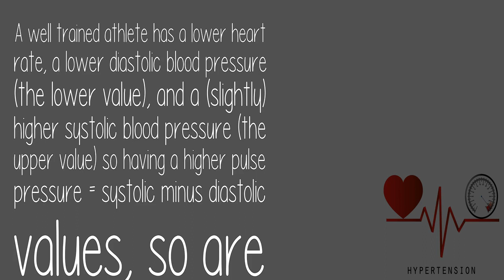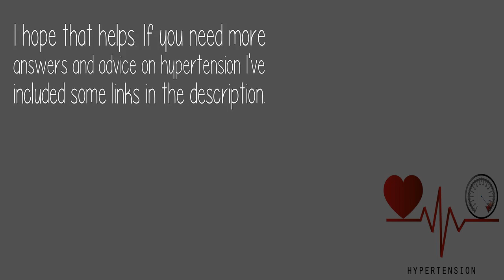Do Athletes Have A Higher Arterial Blood Pressure Than Other People?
A well trained athlete has a lower heart rate, a lower diastolic blood pressure (the lower value), and a (slightly) higher systolic blood pressure (the upper value) so having a higher pulse pressure = systolic minus diastolic values, so are